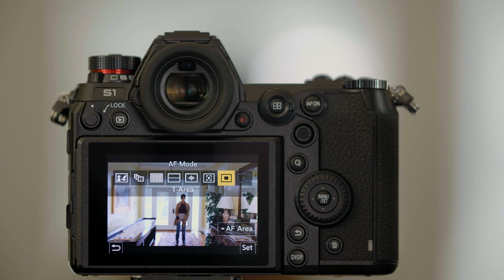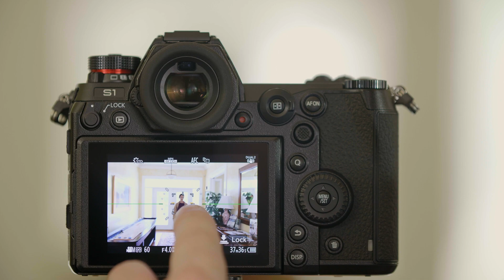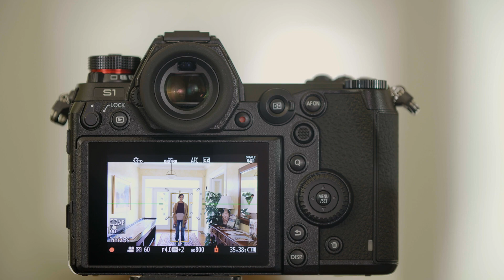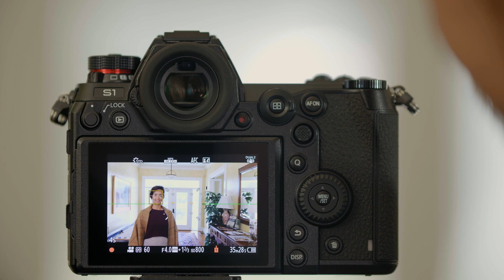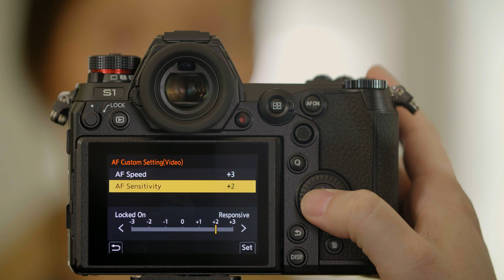Panasonic - LUMIX S series - DC-S1, DC-S1R - Tutorial: Customizing AF for Video Recording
Concerning the use of the S Series cameras and lenses, a number of detailed explanations by Technical Support Representatives of Panasonic Consumer Electronics Company are compiled into video clips.

When using the S Series Cameras for video, you have lots of different ways to customize the auto focus system.